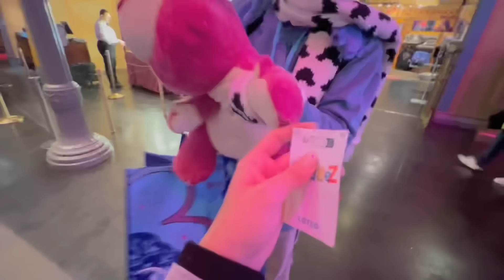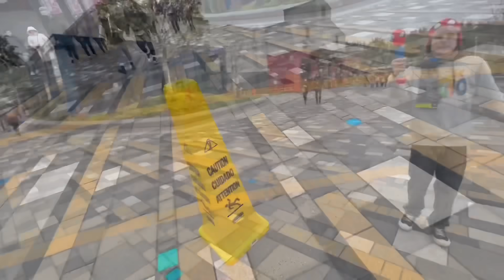ANTO SI È TRASFORMATO IN SPIDERMAN A DISNEYLAND…🕷😰 *scappiamo*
Anto si sta trasformando in SPIDERMAN? 🕷😰